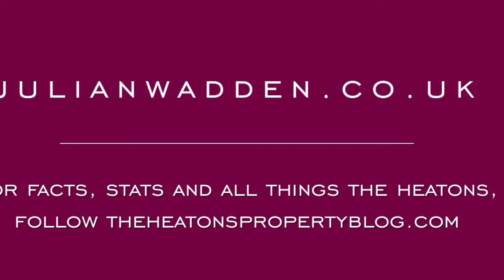117 Manchester Road